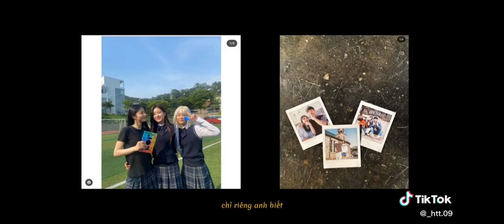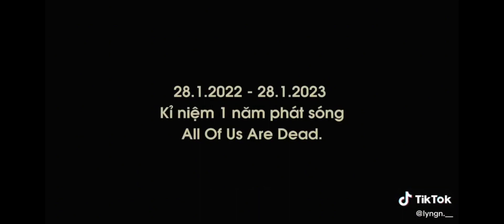Tổng hợp những video về các bộ phim, diễn viên, couple màn ảnh Hàn|Tiktok #11